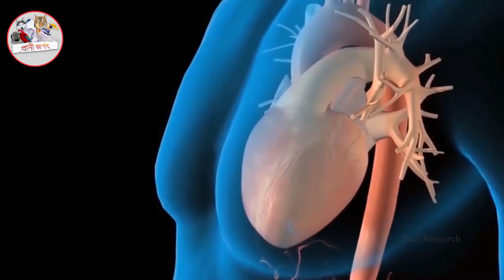পৃথিবীর সবচেয়ে ভয়ানক ৫ টি পোকা | 5 Most Dangerous Bugs In The World